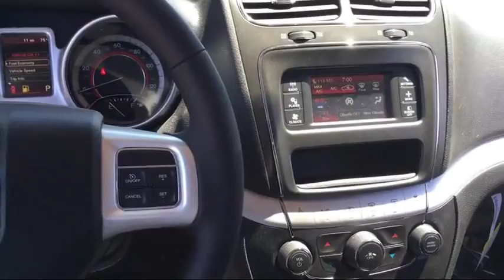2017 Dodge Journey SXT Elk Grove Sacramento Roseville Folsom Rocklin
2017 Dodge Journey SXT Stock Number: 27885D Vin:3C4PDCBB2HT603551.

8575 Laguna Grove Dr.